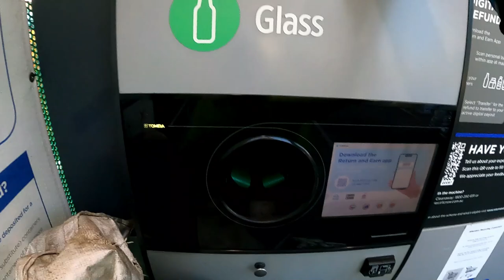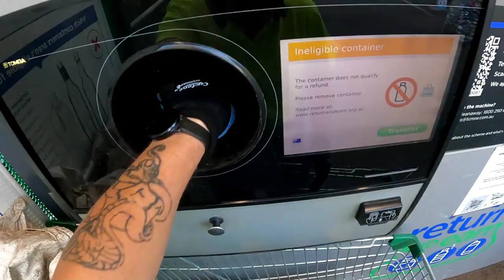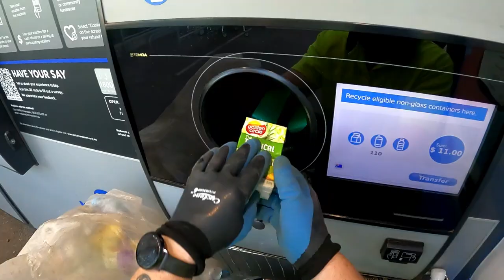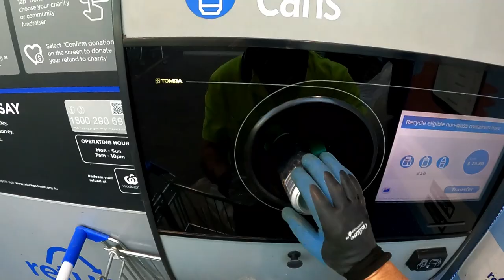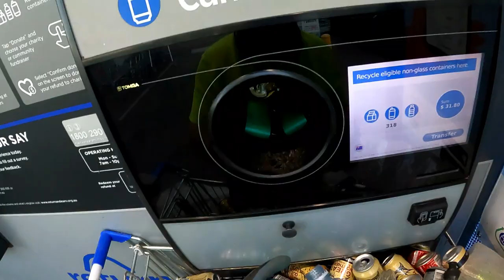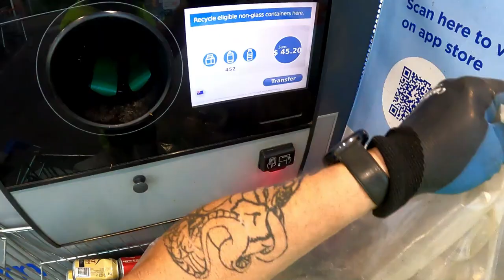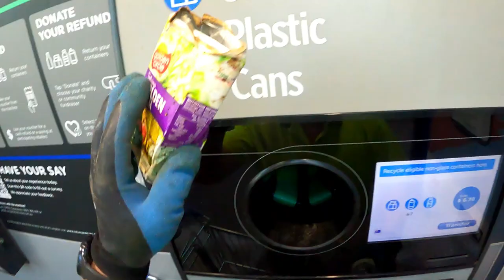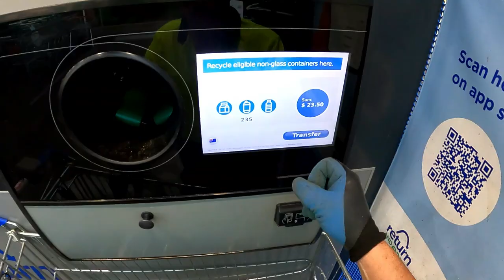Dumpster Diving Back After Two Weeks Since The Flood Started Follow Up Comment Below To WIN